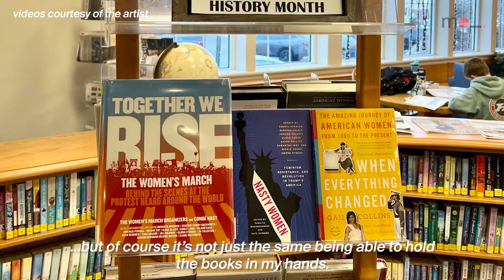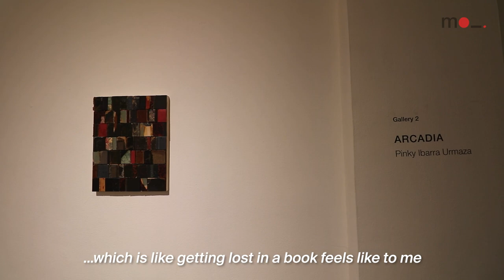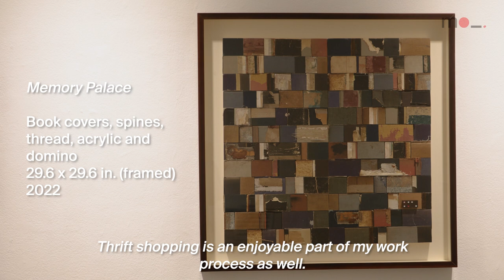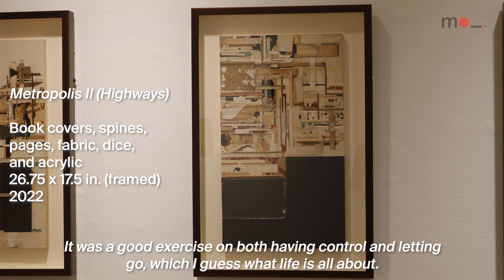Artistshots: ARCADIA (2023) by Pinky Ibarra Urmaza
ARCADIA
Pinky Ibarra Urmaza

MO_Space | Gallery 2
18 February – 19 March 2023

“I wanted a series to be an ode to the library, which has been my sanctuary, more so during this pandemic.”
–Pinky Ibarra Urmaza

In this installment of Artistshots, Pinky Urmaza shares the story behind her process in creating her works now exhibited at her first solo show at MO_Space, ARCADIA. She discusses her love for books and libraries back in New York, where she resides and how she came up with her works.

For more information on the exhibition, you may visit our